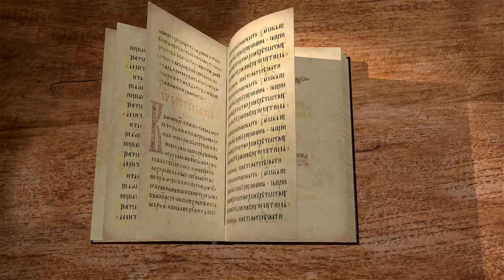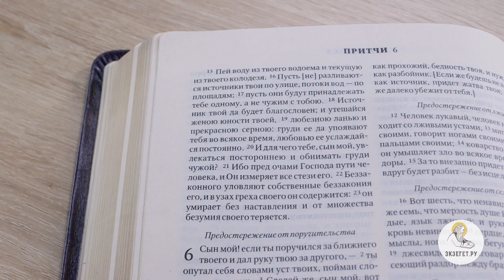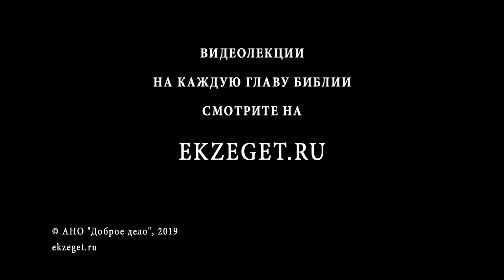Притчи Соломона. Глава 5. Священник Стефан Домусчи. Библия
Читает и комментирует священник Стефан Домусчи в переводе Юнгерова, в отдельных местах сравнивая его с Синодальным переводом.

В 5 главе автор Притч предостерегает от близости с распутными женщинами, блудницами и чужими женами и придерживался целомудрия.